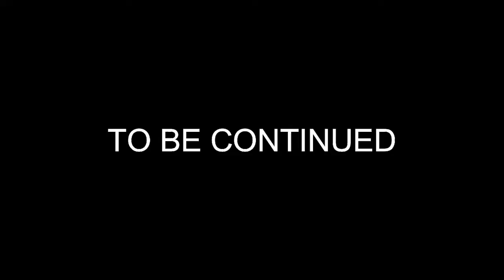THE LAST OF US REMASTERED PART 8 - ELLIE IN ACTION - PS 4 | NO COMMENTARY | OENTOMO LIQUID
Video Game lainnya

tutorial the last of us remastered
walkthrough the last of us remastered
the last of us oentomo liquid